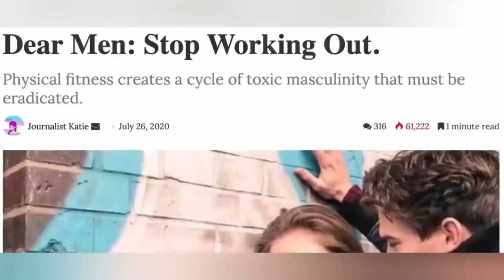eject weakness embrace strength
Embracing Masculinity: Rejecting Weakness and Embracing Strength

In this video, I aim to motivate individuals on their gym journey, encouraging them to stay focused and strong. It's not okay to be weak, and we should reject the notion of weakness. Instead, let's embrace strength and honor the qualities that make us uniquely masculine.

In today's modern society, there's a trend of promoting weakness and conformity. But we can push against this by embracing our inherent masculinity, which values strength, courage, honor, and resilience. Let's reject modernity's notion of weakness and instead embrace the power of our masculinity.

So, my friends, stay focused and stay strong. Let's reject weakness and embrace strength in our journey towards becoming the best version of ourselves.